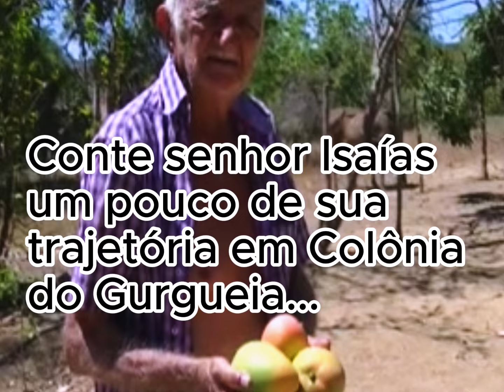Um pouco da trajetória do senhor Isaías em Colônia do Gurgueia